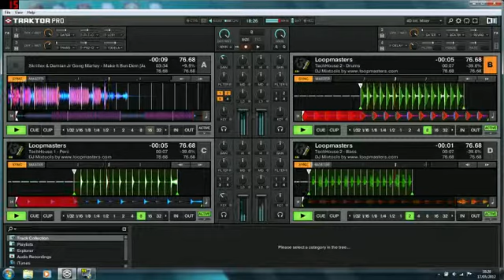Make it bun dem midifighter mix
just a little mix i made free hand using just traktor pro 2 and my midifighter